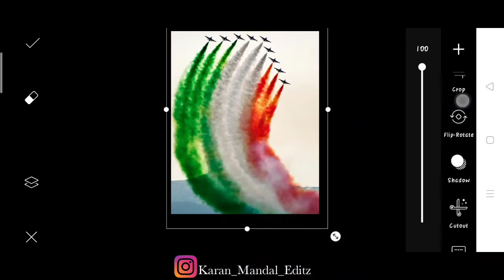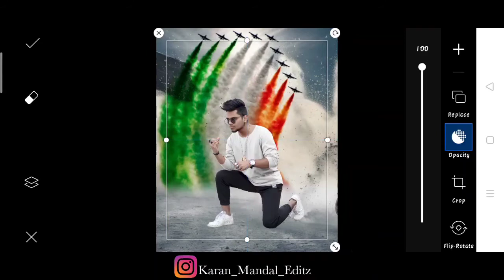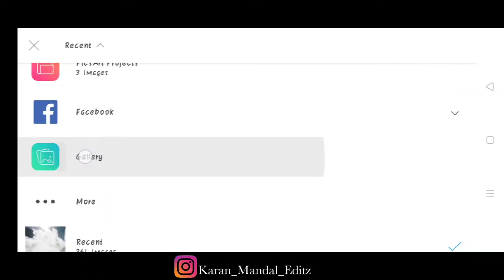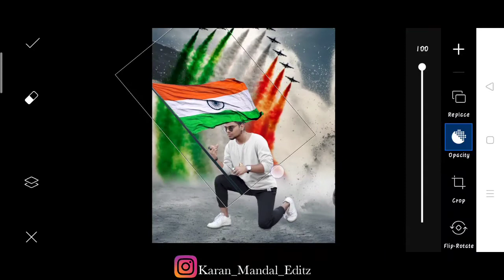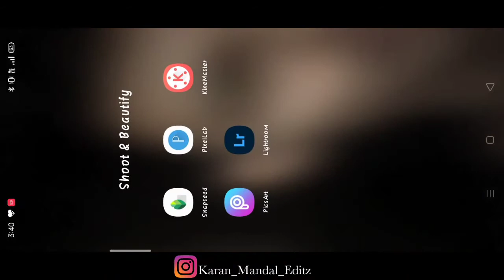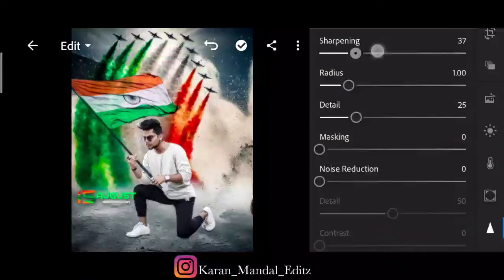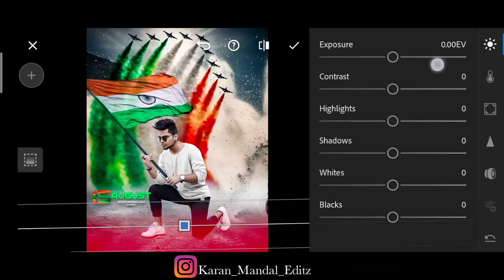15 AUGUST UNIQUE PHOTO EDITING TUTORIAL | INDEPENDENCE DAY PHOTO EDITING TUTORIAL | PICSART EDITING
15 AUGUST UNIQUE PHOTO EDITING TUTORIAL | INDEPENDENCE DAY PHOTO EDITING TUTORIAL | PICSART EDITING